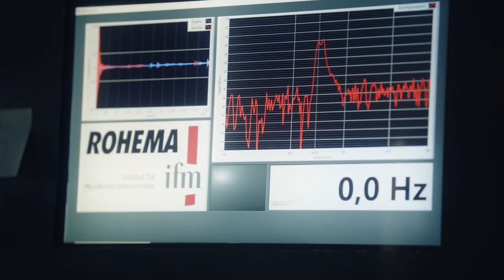Drumsticks made in Germany | Rohema | IMAGEFILM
Manicx is an award winning agency. Located in Germany, working worldwide.

We not only love to craft high quality video content, we are also highly competent in forming concepts and to create and manage entire advertisement campaigns.
We are strong partners for startups, but also very experienced to work side by side with marketing departments of already existing brands.